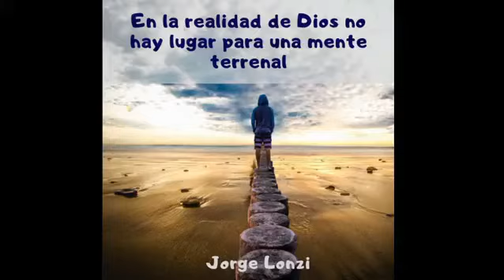En la realidad de Dios no hay lugar para una mente terrenal - Jorge Lonzi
Una cosa es ir por la vida creyendo en Dios pero con temor y dudando; y otra es ir con FE, en OBEDIENCIA y DEPENDIENDO de su voluntad.
● Cuando haces lo primero necesitas el ayuno y largas horas de intercesión para convencerte a ti mismo, para romper tus argumentos naturales basados en pensamientos humanos, y para sacarte el temor y la duda.
● Cuando te mueves en lo segundo marchas con una oración de gratitud que confiesa la victoria, entonces con toda certeza vas y tomas lo que él te prometió.
● Si logras entrar en esa dimensión, lo sobrenatural de Dios será para ti algo natural, algo que ocurrirá en todo momento y en todo lugar.

Jorge Lonzi